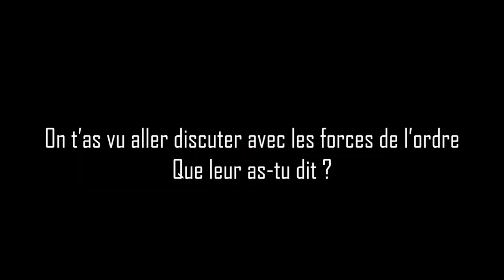"Là ils font de la politique, ils ne font plus du service d'ordre"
Je fais le meilleur travail dont je suis capable et je n'hésite pas à me remettre en question pour m’améliorer, n'hésitez pas à me faire part de vos critiques ou savoirs utiles.

Je ne suis ni pro ni anti police, ça dépend de la situation.